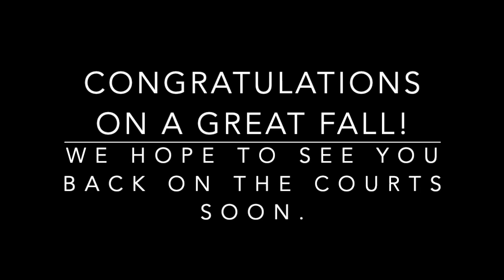Convent & Stuart Hall Athletics: Volleyball 2020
2020 Virtual Athletics Banquet: Coaches' Speeches and Senior Tributes.